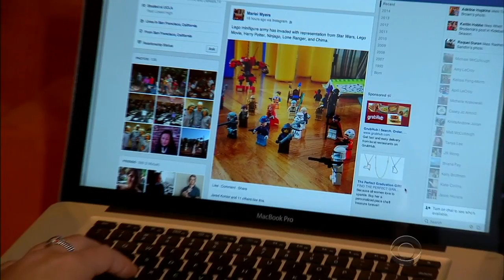Are social media postings public or private?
The Supreme Court is expected to hear arguments in a case that examines free speech claims in the age of Facebook and Twitter. At the core of that case is the question of whether social media postings are public or private forms of expression. Julianna Goldman reports.